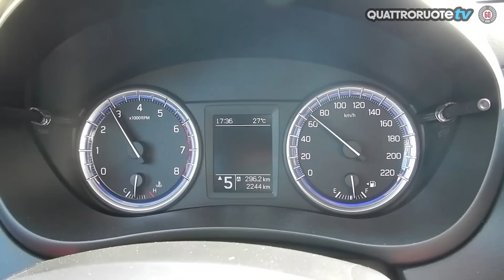Nuova Suzuki S-Cross 2017: il test drive di Quattroruote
La Suzuki S-Cross si rinnova con un cofano dal look più grintoso e sportivo, nuovi fari e un motore a tre cilindri 1.0 Boosterjet dotato di turbocompressore e iniezione diretta!